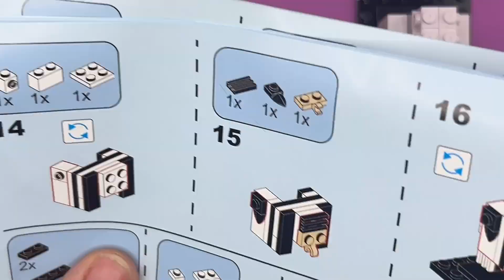HALLOWEEN SERIES DAY 17 BUILD